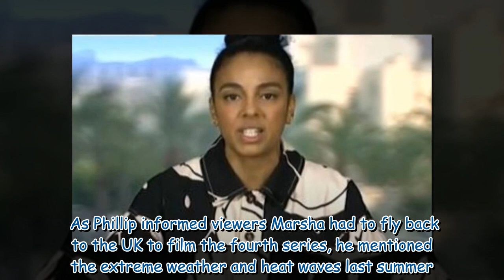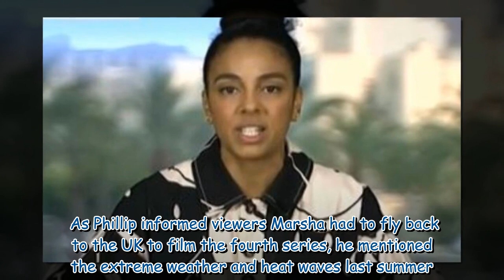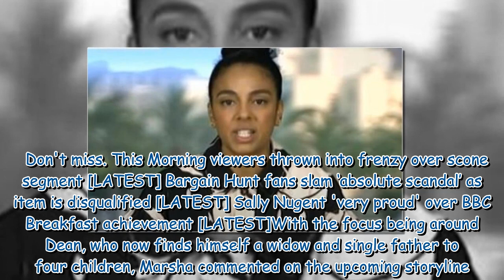The Bay's Marsha Thomason details ‘fiasco’ on set filming series 4